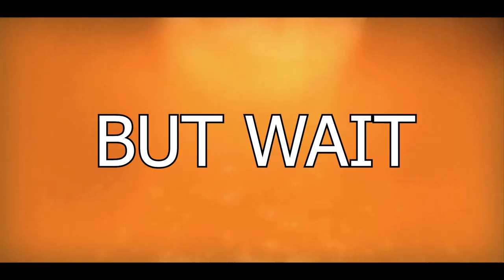Ahead of its Time | Prince of Persia: The Sands of Time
Alright guys and welcome to the newest episode of Gr8 or H8 and in this episode, I take a look at the Prince of Persia: The Sands of Time and why this game was lightyears ahead of its time and its influence on the industry as a whole.

Timestamps:

Introduction - 00:00

Overview - 00:34

Ahead of its time - 01:55

Its Rewind Time - 03:54

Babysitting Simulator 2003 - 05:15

Diegesis & Immersion influence - 07:00

Final Verdict - 09:20